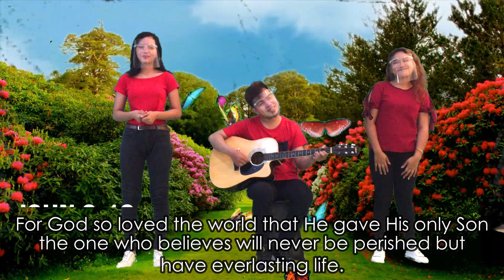John 3:16 Verse for Kids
Let's sing-a-long with this memory verse!